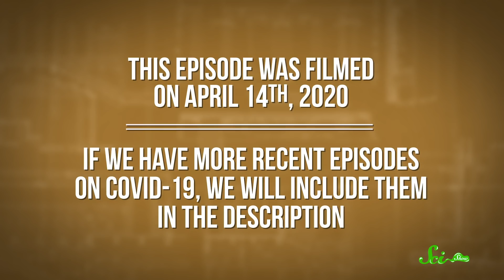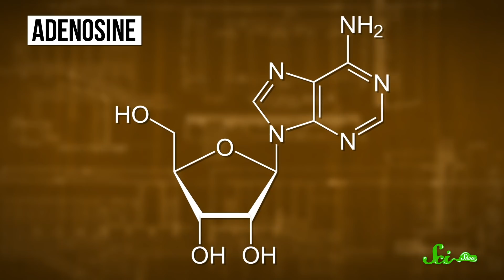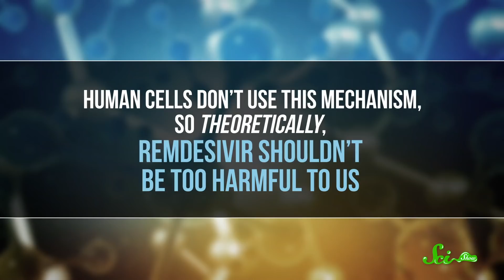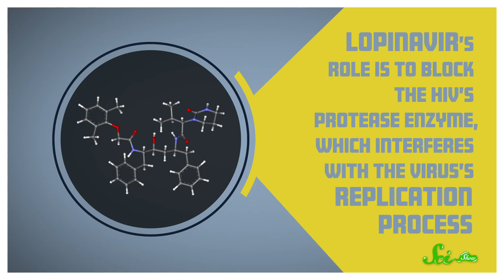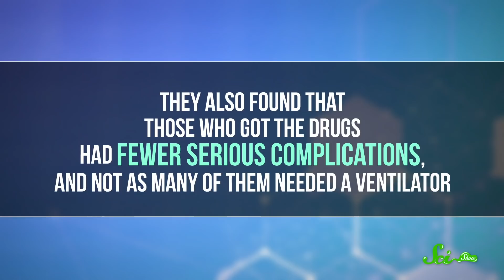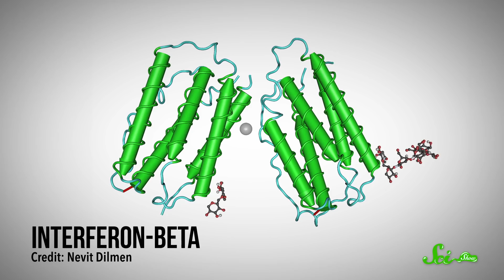Our Best Bets for Treating COVID-19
It will probably be at least a year before we have a vaccine for COVID-19. But in March, the WHO launched a megatrial tolook at four treatment options for the virus.